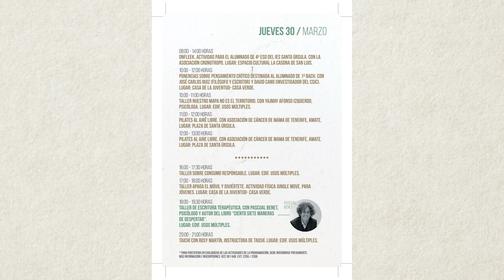🔵 reportajes Canal 10📺| Semana de La Salud | Santa Úrsula ✅️